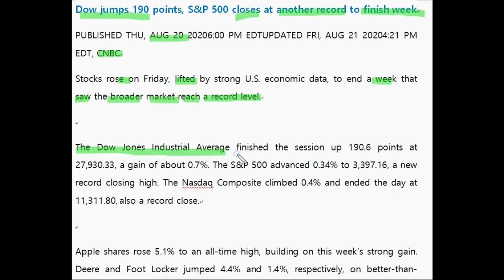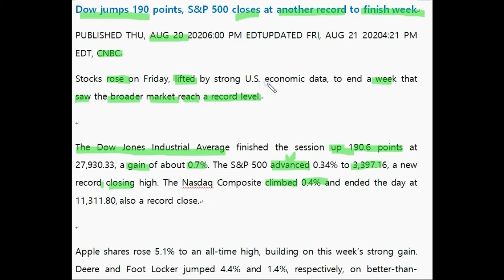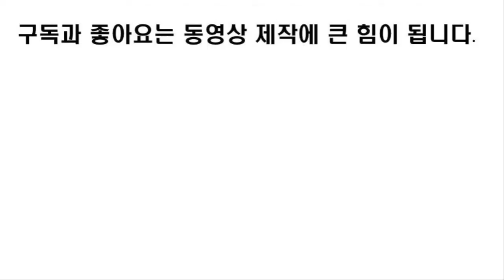영자신문/영문뉴스 -8월 미국 주식 시장 1